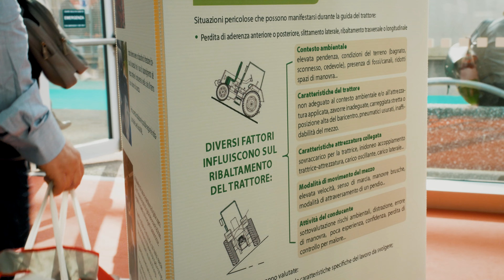Utilizzo del trattore in sicurezza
La Regione Emilia-Romagna ad EIMA - Esposizione Internazionale di Macchine per l'Agricoltura e il Giardinaggio (edizione 2022)
Per approfondimenti: